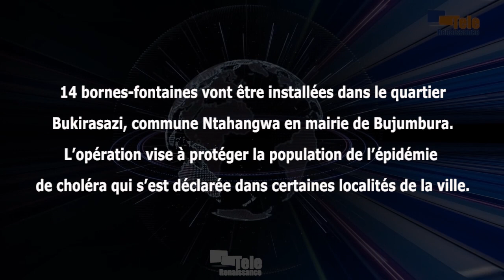Début des travaux pour l’accès gratuit à l’eau dans le quartier Bukirasazi de Bujumbura-Mairie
14 bornes-fontaines vont être installées dans le quartier Bukirasazi, commune Ntahangwa en mairie de Bujumbura. Annonce faite par le maire de la ville. Jimmy Hatungimana s’était rendu sur place lundi pour lancer les travaux. Selon le maire, c’est une opération qui vise à protéger la population de l’épidémie de choléra qui s’est déclarée dans certaines localités de la ville. L’eau ainsi fournie sera totalement gratuite.